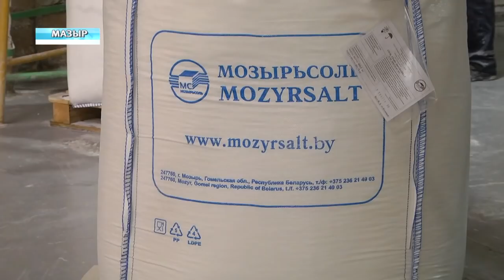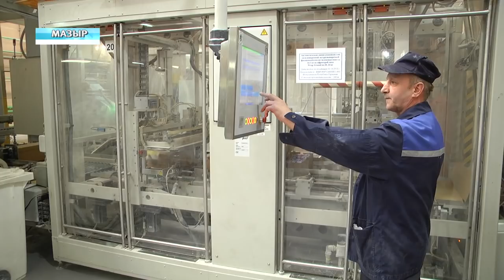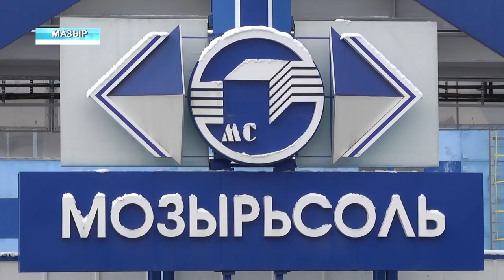Посещение ОАО Мозырьсоль